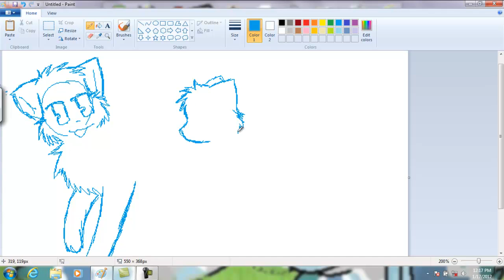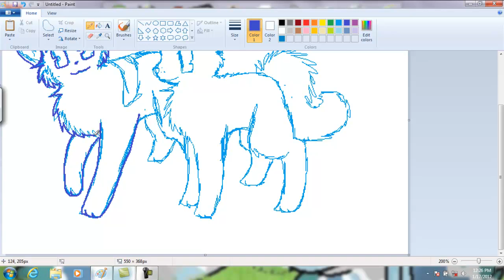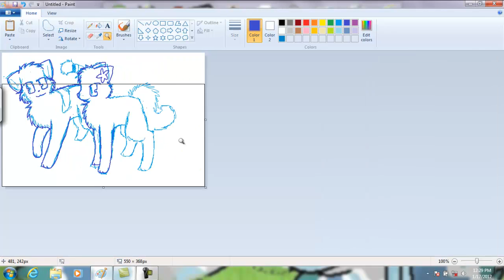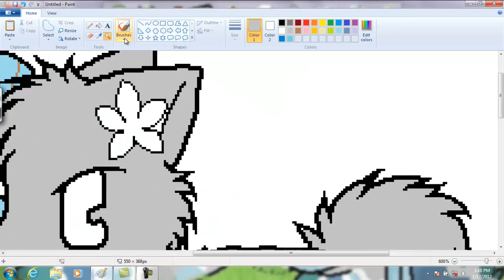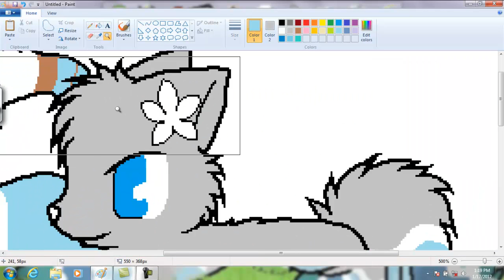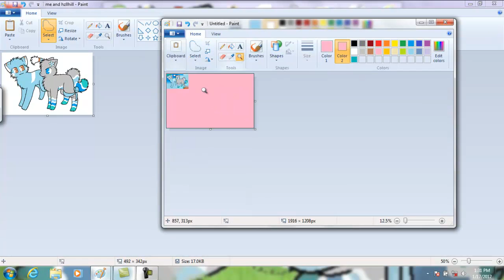SP me and hzllhill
speedpainting me and hzllhil... i think it was a request?